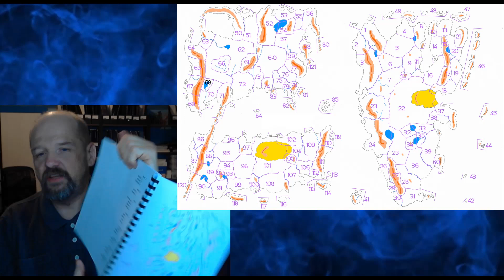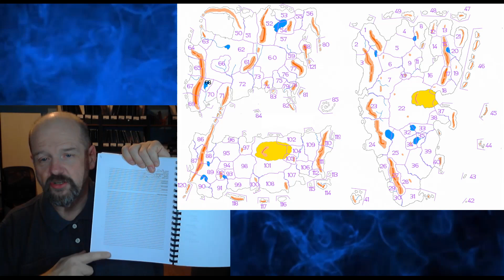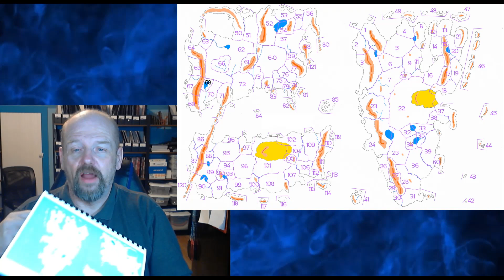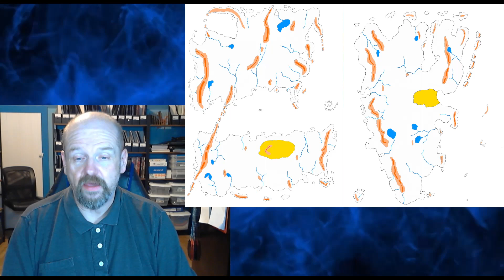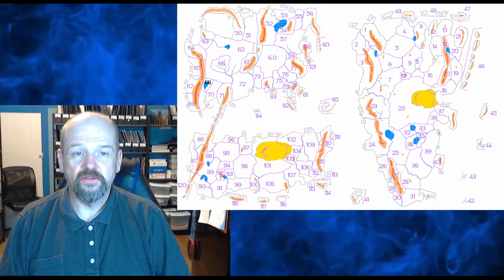Map Making advice. Have the maps work for you.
I have made several maps over the decades, I find simple colorful maps for TTRPG's more useful.  The fancy artistic maps that people sell books on how to make are a waste of your most valuable asset... TIME.